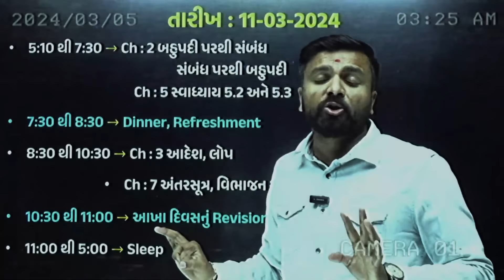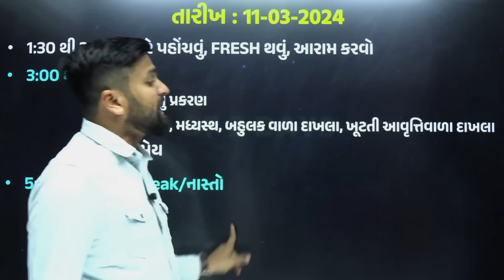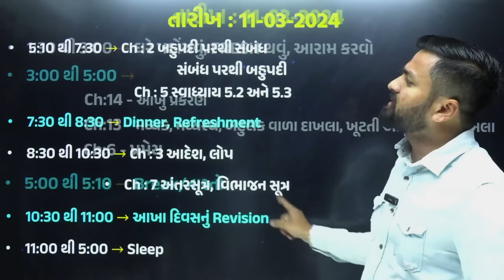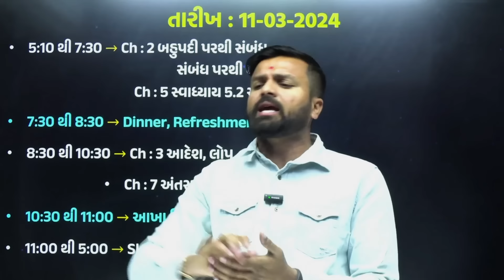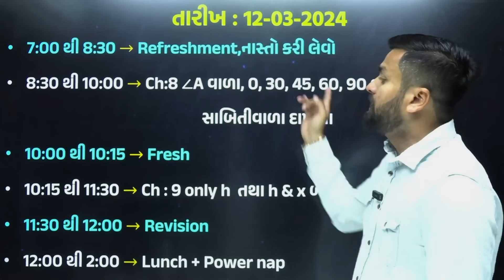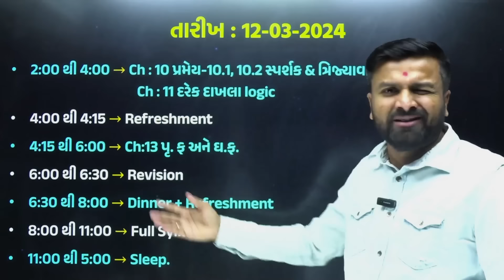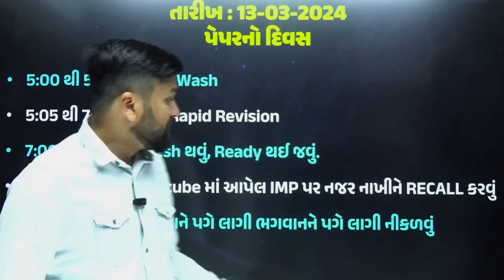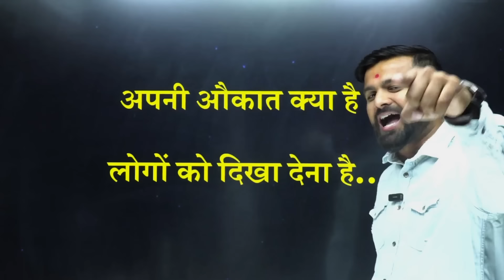Maths in Just 2 Days 🔥🔥 | Std 10 Maths Board Exam 2024 Gujarat Board | Last Minute Revision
𝗡𝗲𝘄 𝗣𝗹𝗮𝘆 𝗟𝗶𝘀𝘁 𝗲𝘅𝗮𝗺 𝘀𝘁𝗿𝗮𝘁𝗲𝗴𝘆 𝟮𝟬𝟮𝟯-𝟮𝟰
👇👇 Std 10th (2023-24) Playlist Links 👇👇👇
This video contain :

1) 10 maths imp
2) Std 10 basic maths Imp
3) Dhoran 10 basic maths imp
4) 10 maths imp march 2024
5) Std 10 basic maths Imp march 2024
6) Dhoran 10 maths imp march 2024
7) Gujarat board 10 basic maths imp
8) Gujarat board Std 10 maths Imp
9) Gujarat board Dhoran 10 basic maths imp
10) 13 march 2024 maths paper solution
11) 13 march 2024 basic maths paper imp
12) 13 march 2024 maths full paper solution
13) march 2024 basic maths imp
14) march 2024 std 10 maths imp
15) march 2024 Dhoran 10 basic maths imp
16) Dhoran 10 basic board imp
17) basic maths board exam imp
18) march 2024 basic imp dhoran 10
19) maths std 10 board exam imp
20) maths paper solution march 2024

21) 10 bezik ganit  imp
22) Std 10 basic bezik ganit  Imp
23) Dhoran 10 basic bezik ganit  imp
24) 10 bezik ganit  imp march 2024
25) Std 10 basic bezik ganit  Imp march 2024
26) Dhoran 10 bezik ganit  imp march 2024
27) Gujarat board 10 basic bezik ganit  imp
28) Gujarat board Std 10 bezik ganit  Imp
29) Gujarat board Dhoran 10 basic bezik ganit  imp
30) 13 march 2024 bezik ganit  paper solution
31) 13 march 2024 basic bezik ganit  paper imp
32) 13 march 2024 bezik ganit  full paper solution
33) march 2024 basic bezik ganit  imp
34) march 2024 std 10 bezik ganit  imp

This video contain :

1) 10 maths imp
2) Std 10 standard maths Imp
3) Dhoran 10 standard maths imp
4) 10 maths imp march 2024
5) Std 10 standard maths Imp march 2024
6) Dhoran 10 maths imp march 2024
7) Gujarat board 10 standard maths imp
8) Gujarat board Std 10 maths Imp
9) Gujarat board Dhoran 10 standard maths imp
10) 13 march 2024 maths paper solution
11) 13 march 2024 standard maths paper imp
12) 13 march 2024 maths full paper solution
13) march 2024 standard maths imp
14) march 2024 std 10 maths imp
15) march 2024 Dhoran 10 standard maths imp
16) Dhoran 10 standard maths board imp
17) standard maths board exam imp
18) march 2024 standard imp dhoran 10
19) maths std 10 board exam imp
20) maths paper solution march 2024
21) 10 ganit  imp
22) Std 10 standard ganit  Imp
23) Dhoran 10 standard ganit  imp
24) 10 ganit  imp march 2024
25) Std 10 standard ganit  Imp march 2024
26) Dhoran 10 ganit  imp march 2024
27) Gujarat board 10 standard ganit  imp
28) Gujarat board Std 10 ganit  Imp
29) Gujarat board Dhoran 10 standard ganit  imp